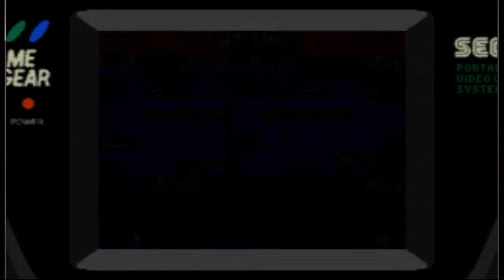[TBE] - Frogger - Game Gear - HIGHSCORE.COM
Sorry about the choppy sound.